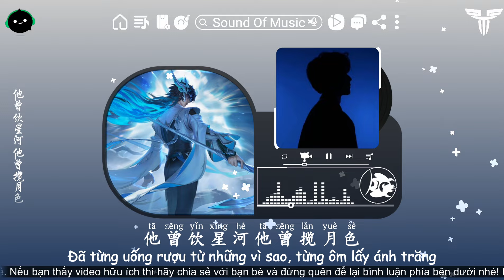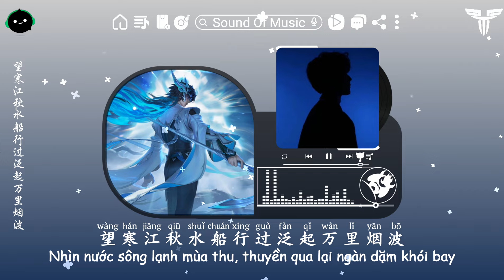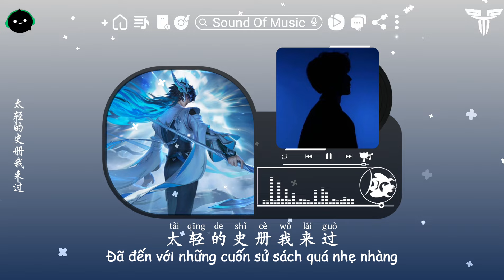莫问此生 - 曹雨航 | Đừng Hỏi Về Cuộc Đời Này - Tào Vũ Hàng ♪「晚霞送日落荒村起煙火」【動態歌詞/高音質/Vietsub/Pinyin Lyrics】♪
♫ Title: Vietsubᴸʸʳᶦᶜ + Pinyin | 莫问此生 - 曹雨航 | Đừng Hỏi Về Cuộc Đời Này - Tào Vũ Hàng

◆ Tên tài khoản: LE DUC TINH
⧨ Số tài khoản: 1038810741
⧩ Ngân hàng: Vietcombank

Lyrics:
晚霞送日落荒村起煙火
是何人孤身山水間踏過
他半生漂泊歸來已是過客
無暇抖落一身的落寞
他曾飲星河他曾攬月色
也曾將豪情對山河
他見過秋葉落人世間分合
又何曾懼怕風雨蕭瑟
海棠花開又凋落
人生當如長風來去的灑脫
莫問此生能有幾何
荒唐如夢一場苦與樂
望寒江秋水船行過泛起萬裡煙波
試問誰能一紙淡墨就將此生一筆勾勒
太輕的史冊我來過
而你是否記得
海棠花開又凋落
而你是否記得
而你是否記得

Thanks !